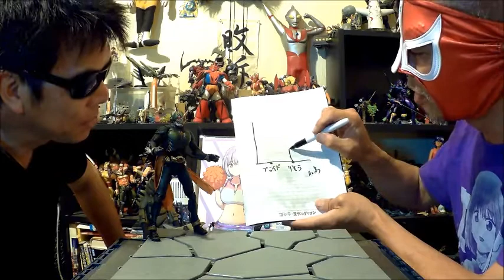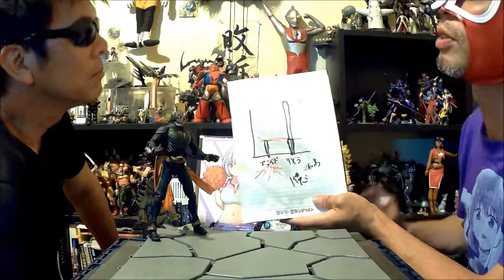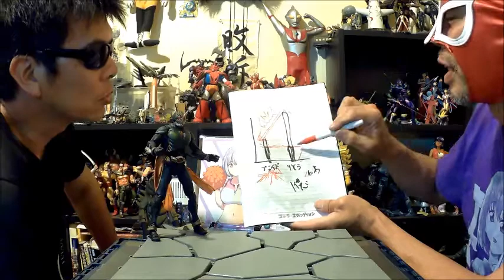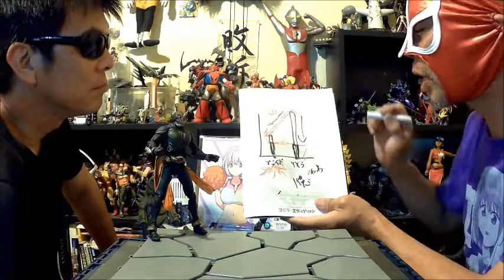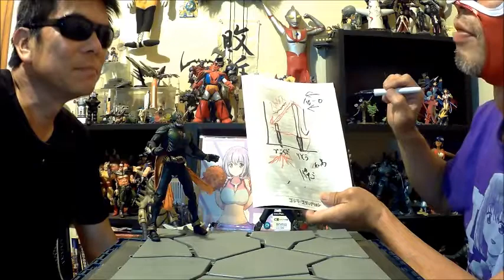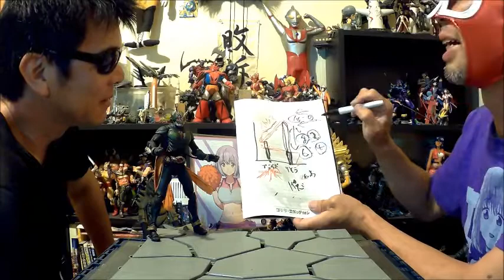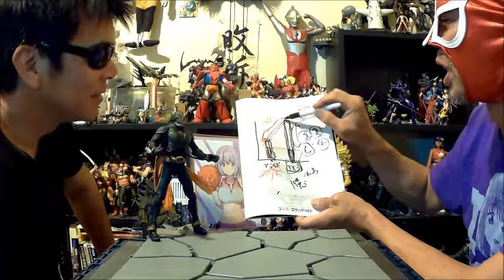第72話「理想と自尊心と仮面ライダーアギトちょっと触り」の巻！？佐世保オタク惑星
今夜も｢オタク惑星｣の流浪人。オタク雑談家達が何やら騒がしい・・・

【今日の玩具】
怪獣ソフビ　ジラース　　ゴジラ
海洋堂　ティラノサウルス
フィギュアーツ　アギト　シャイニングフォーム
ＳＩＣ　アナザーアギト

ニメ、漫画、玩具、サブカルetc オタク雑談家、動画投稿者集団である！
長崎/佐世保/オタク/アニメ/ガンダム/特撮/youtuber

効果音をお借りしてます